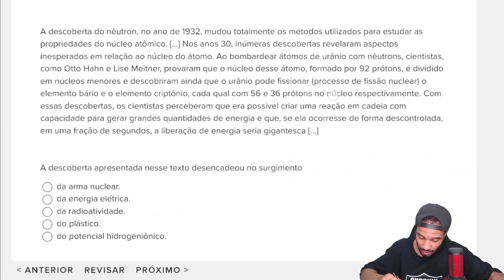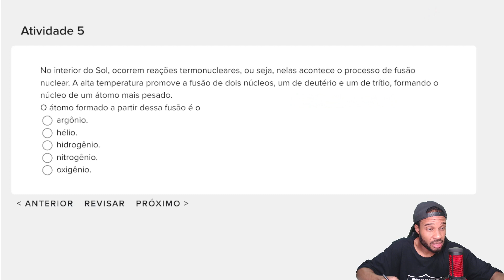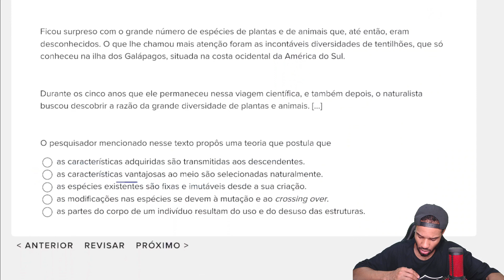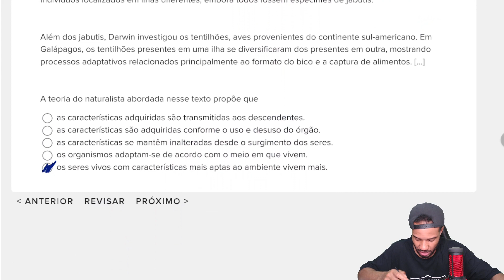1ª SÉRIE E.M - AVALIAÇÃO DA APRENDIZAGEM EM PROCESSO - AAP3 N1001 CIÊNCIAS DA NATUREZA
1ª SÉRIE E.M - AVALIAÇÃO DA APRENDIZAGEM EM PROCESSO - AAP3 N1001 CIÊNCIAS DA NATUREZA